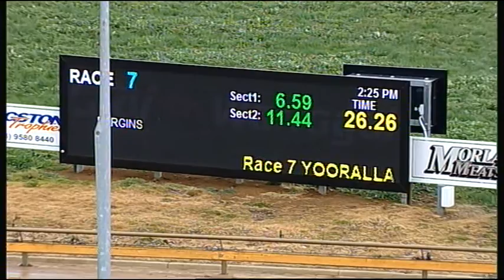WGL THU 08 SEP 16 R7